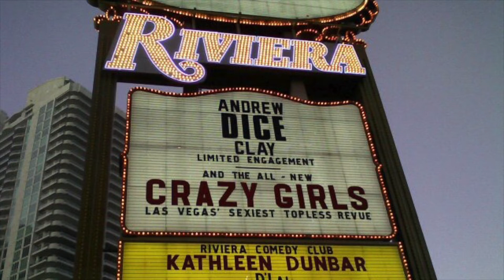Las Vegas Diaries - Kathleen Dunbar Headlining Stand Up Comedian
On this episode of Las Vegas Diaries I am joined by hilarious headlining comedian, Kathleen Dunbar. We discuss her career, her creative process, her inspirations, and I show how much of a total stand up comedy nerd I actually am🤓

Kathleen's Bio:
“Edgy"," "honest," and "hilarious" are words to describe Kathleen Dunbar's comedy. Motherhood, aging, and family are some of the topics she tackles with razor sharp sarcasm and quick precise timing. Kathleen keeps you laughing through her entire show.

She started in 1999 and has taken the comedy industry by storm. She audition and was accepted for the 2002 Las Vegas Comedy Festival. Producers were so impressed, in 2003 they made her tour manager.

​In 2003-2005 she starred on the Las Vegas strip in "Kathleen Dunbar's Divas of Comedy" at the Saraha Hotel.

Since then she is in high demand and has opened for Bill Maher, Arsenio Hall and performs up and down the Vegas strip including:

• Brad Garrett's Comedy Club
•.Comedy Cellar - NY and Las Vegas
• Riviera Comedy Club
• Jokesters Comedy Club

In 2017 Kathleen traveled overseas to entertain out troops with Armed Forces Entertainment .

In 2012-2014 Kathleen headlined and was a favorite on Celebrity Cruise ships with Sin City Comedy at Sea. Currently she is performing on Carnival Cruise Line’s Punchliners Comedy Clubs.

Kathleen has also performed in many production shows including "iCandy Burlesque", "XComedy" and "Fantasy". She has also won numerous awards.

Do you have questions for my guests? Lots of fascinating Las Vegas entertainers to come:

Living in Las Vegas has allowed me to save money and invest for my future. I invest with Robinhood because it's commission free and I can trade with convenience on my phone. Use my link below to start investing with Robinhood. You get a FREE STOCK. I get a FREE STOCK. It's a win win. Thanks for supporting my channel:)

100% chance of getting a free stock
When you sign up, a surprise stock appears in your account.
No money needed
You don’t need any money in your account to get your free stock.
You have a 1 in 300 chance of getting Facebook, Microsoft, or Visa.

I'm Kelly O, a Las Vegas showgirl and professional dancer. You may have seen me in the Glam video, 'I'm a Las Vegas Showgirl' which followed a day in my life. I've been a professional dancer and showgirl in shows on the Las Vegas Strip for 10 years. Prior to that I was a classically trained ballet dancer. In my career I have worked countless shows, events, gigs and even TV and music videos. It's been a wild and crazy ride, but mostly it's been fun. I am incredibly grateful for my experiences and that I've been able to follow my own path and live a life outside the box.

Currently, I've ramped down my work to prepare for double jaw surgery, so I figured now would be a great time to focus on starting a new channel!

I'm starting this channel for a few reasons:

-Share more of my life in Vegas and my unusual work life.
-Encourage more people to live their lives "outside the box."
-Create a community for those of us "unboxed." Those of us who seek alternatives and go against the grain.
-Share ideas and good vibes!

Also, please comment what kind of video topics you'd like to see. I do my best to reply to all comments. I look forward to hearing your ideas and chatting with you:)